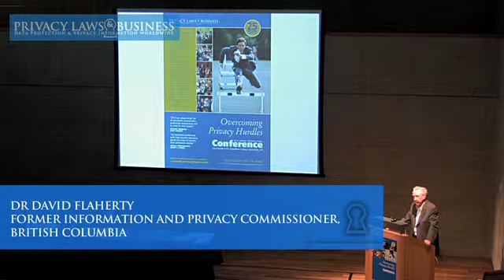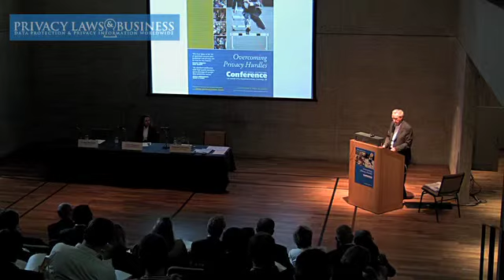8 reflections on the history of data protection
Speaker: Dr. David H. Flaherty, Consultant, former Information and Privacy Commissioner, British Columbia, Canada , Canada
Reflections on 50 years of privacy and data protection
Overcoming Privacy Hurdles
2 - 4 July 2012, Cambridge, UK